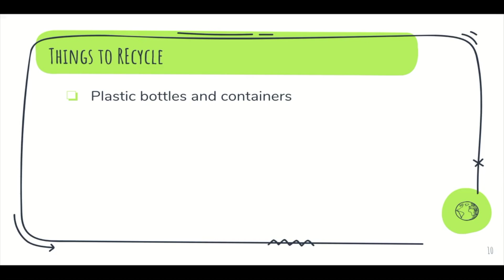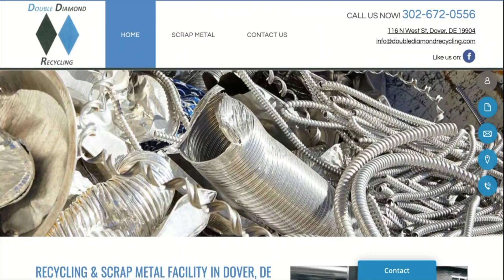Importance of Recycling | TUGI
Learn more about the importance of recycling and what you CAN and CAN NOT recycle. Also, be sure to check out local recycling facilities to best understand local regulations.

Priya Gupta